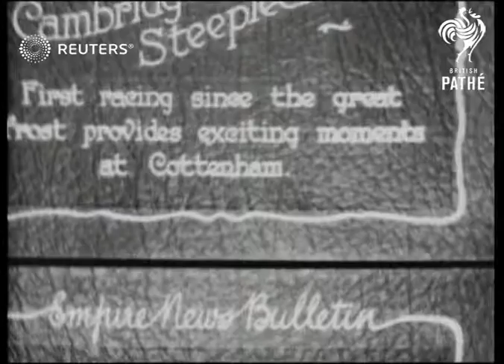HORSE RACING: Cambridge University Steeplechases (1929)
Horse racing at Cottenham racecourse in Cambridgeshire.

Full Description:

SLATE INFORMATION: Cambridge University Steeplechases. First racing since the great frost provides exciting moments at Cottenham.

ENGLAND: Cambridgeshire: Cottenham:
EXT
Various of horses
Spectators at racecourse
Horses racing
Various of horses jumping over fences in steeplechase races
Horses towards
Background: Horse racing at Cottenham racecourse in Cambridgeshire.